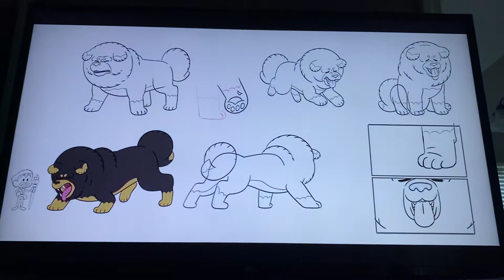Craig of the Creek Gallery